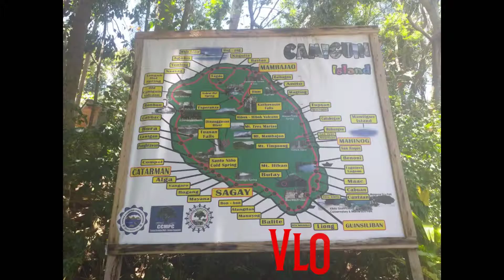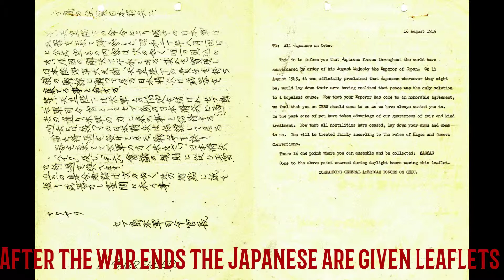Abandoned World war 2 bunkers FOUND